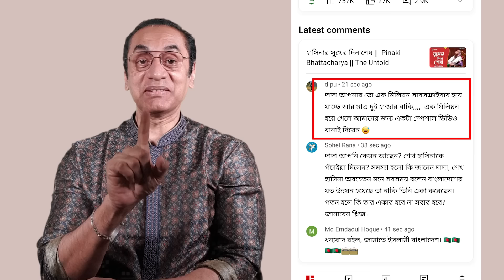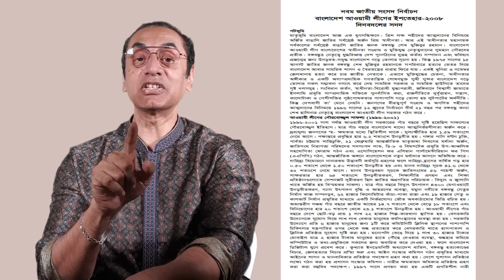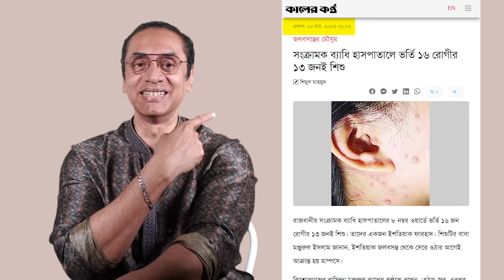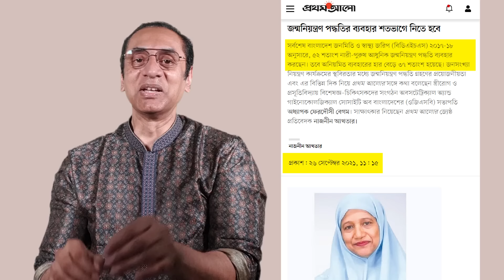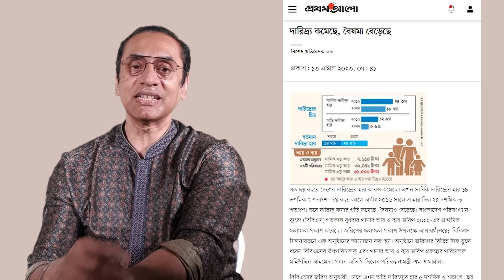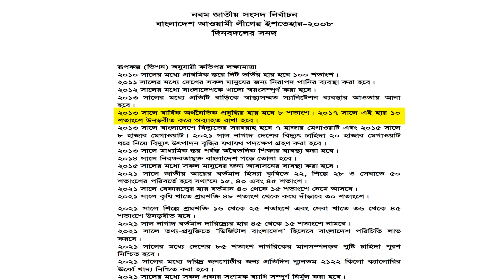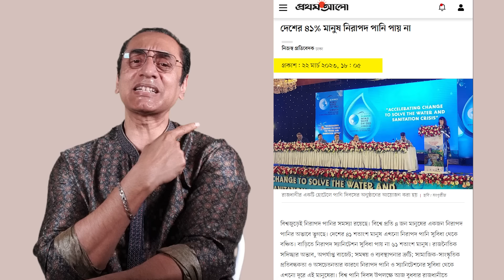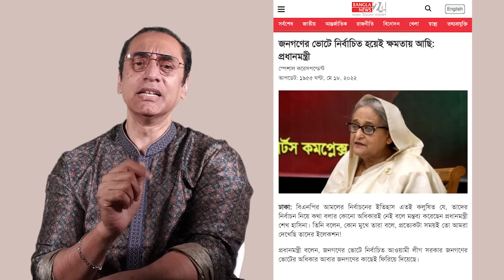হাসিনার বিকল্প পাইছি || Pinaki Bhattacharya || The Untold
আমার এক ক্ষুদ্র ভ্রাতা বলছে হাসিনা নাকি মনে করে যে সব উন্নয়ন সে একা করিছে তো পতন হলে সেডা একার নাকি সবার হবি। আমার এই ক্ষুদ্র ভ্রাতাদের হাউস হছে তো হাউস পুরা কর‍্যা দেই। হাসিনা ক্যাংকা উন্নয়ন করিছে সেডা লিয়্যা স্পেসাল এপিসোড আইজক্যা।

সাথে আরেকটা বোনাস। বোনাস কী?

কাডাল রানীর নাকি বিকল্প নাই। বিকল্প আছে ভালো বিকল্পই আছে, উত্তম বিকল্প আছে।